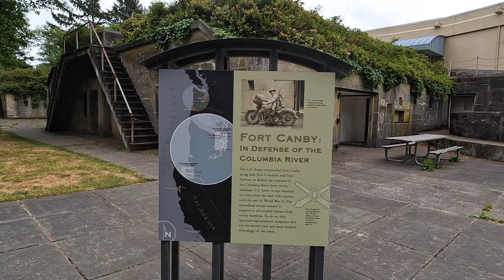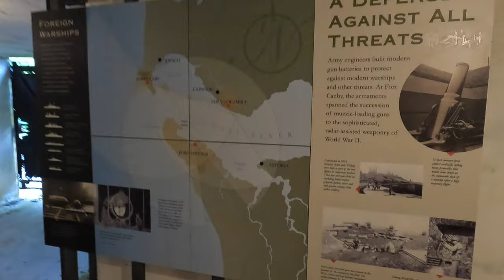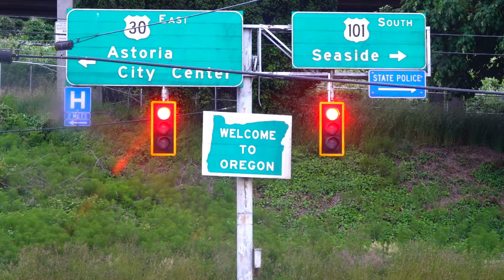ไม่ได้เป็นอย่างหวัง Explore Washington Oregon Border [EP37 ขับรถเที่ยวสามสิบวัน]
ยังอยู่ในวันที่สิบหกของการเดินทาง
เป้าหมายของวันนี้คือไปให้ถึงรัฐโอเรกอน
เดินทางจากภูเขาไฟเซนต์เฮเลนขับรถเรื่อยลงมาถึง
เมืองแอสโตเรียทางตอนตอนเหนือตะวันตกของรัฐ

ระหว่างทางอยากเข้าห้องน้ำมาก
แต่ทางที่ไปเป็นเมืองเล็กๆ ไม่มีปั๊มน้ำมันให้จอดพัก
จำได้ว่าจะว่าร้านขายของที่ระลึกเล็กๆ
แต่กลับกลายเป็นว่าเขาเป็นโรงแรมน่ารักริมน้ำ
เลยคิดว่าไม่น่าจะมีห้องน้ำสาธารณะให้เข้า
เลยอดทนขับรถไปอีกหน่อย
กะไว้ว่าจะเข้าที่จุดหมายหน้าทีเดียวเลย
แต่สุดท้ายก็ทนไม่ไหว อยากเข้ามากแล้วจริงๆ
จำได้ว่าเพิ่งขับผ่านทางเอาเรือลง มองเห็นไกลๆ เหมือนมีห้องน้ำ
แต่ไม่มั่นใจว่าใช่หรือเปล่า
เลยกลับรถเพื่อจะไปตรงนั้น
ตาดีดันไปเห็นป้ายทางเข้าศูนย์เพาะพันธฺุ์ปลา
เลยตัดสินใจเลี้ยวเข้าซอยไป คิดว่าจะไปเข้าห้องน้ำที่นั่นแทน
เคราะซ้ำกรรมซัด ศูนย์เพาะพันธุ์ปลาดันปิด
เลยต้องออกมาตามหาห้องน้ำที่จุดเอาเรือลงเหมือนเดิม
เสียเวลาซ้ำซ้อนมากๆ ไม่ได้อะไรเลย
แต่อย่างน้อยก็ได้เข้าห้องน้ำ
บทเรียนครั้งนี้เสียเวลาไปทั้งหมด หนึ่งชั่วโมงเต็ม

วันนี้ก็ยังไม่จบง่ายๆ ปัญหายังไม่หมด
ยังหาที่พักของคืนนี้ไม่ได้เลย
สภาพบ้านเมืองของแถวนั้นก็ดูอันตราย
สี่ทุ่มแล้วเพิ่งได้กินข้าวเย็น เป็นสลัดสำเร็จรูปวอลมาร์ท
นั่งเสิร์ทหาจุดนอน ตัดสินใจนาทีสุดท้าย
พยายามหาที่ที่มีที่อาบน้ำ
แต่ปรากฏว่าห้องน้ำน่ากลัวมาก เลยไม่ได้อาบเป็นวันที่สี่

วันนี้เป็นวันที่ผิดหวังกับการหาที่นอน และข้าวเย็นมาก
ร้านอาหารที่ไปตามแผนที่ก็ไม่มีอยู่จริง
บทเรียนสำคัญของวันนี้คือ
กูเกิ้ลบางทีก็เชื่อถือมากไม่ได้
(ฝืนยิ้มพร้อมน้ำตา)

0:00 Driving from St.Helens
0:51 Oregon Washington Stateline
1:32 Cape Disappointment
5:13 Crossing to Astroria Oregon
6:10 Astroria Column
Travel Note:
Summer 2023
Sun time 5AM - 9PM
Completely dark at 10PM
ขอบคุณที่แวะเวียนมา
NOTE:
หากคุณไม่ชอบช่วงใดของวิดีโอกรุณากดข้ามหรือเลื่อนผ่าน
If you do not like any part of video please skip or fast forward